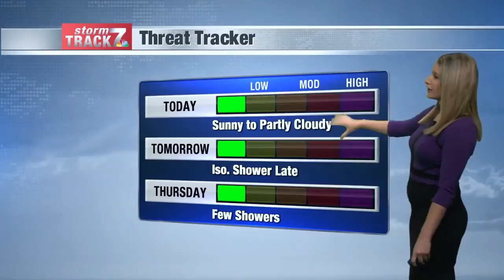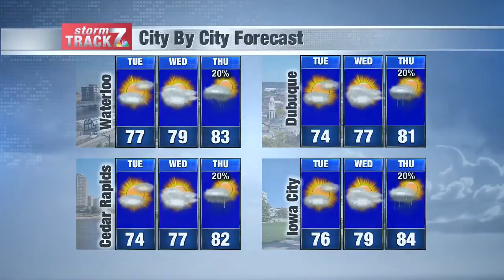Noon Weather Tue 8/4/2020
Temperatures will stay in the  upper 70s with dew points kept at bay in the 50s. Today is going to be another great day for weather!